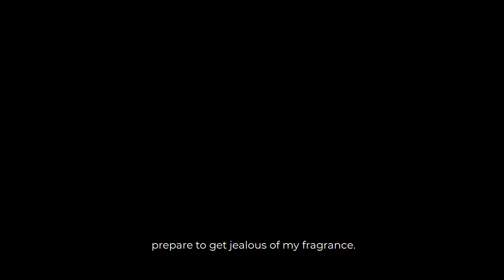A Short Horror Film "APARADOR" ( A film by PJ Sanculi)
CONTENT WARNING: This entry to the 10th Lilia Cuntapay Short Horror Film Festival may contain graphic depiction of sexual activity, violence, death, injuries, or mental health disorder.

APARADOR

The man whose strength is supposed to protect is instead used to afflict the weaker one; the man who
must be an epitome of refuge has brought endless
tribulation; and the foundation of home that must cultivate a
happy family dug an abyss of misery.

Boyet--- escaping from the excruciating reality, has found peace inside of an armoire. With the father's treatment towards him, his desperation for liberty has come to pass with a tragic event.

The story "Aparador" is a proof that a person's wickedness can bring personal idea of horror—taste of what hell is all about.